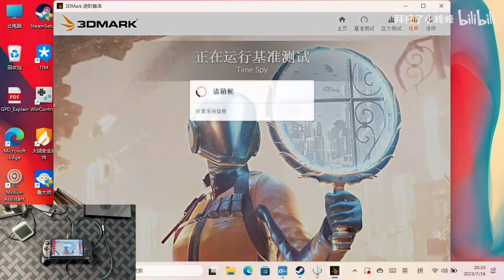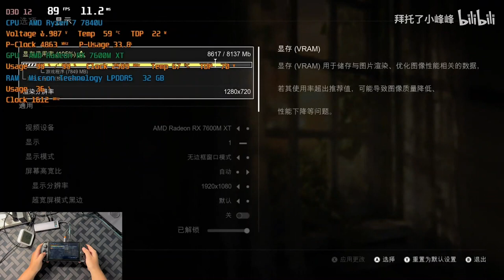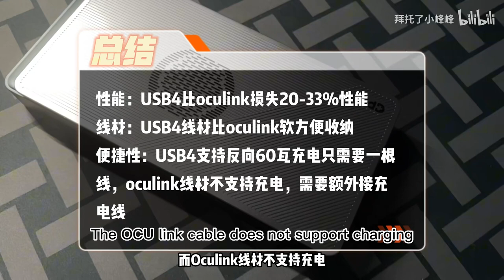The GPD G1 oculink and USB4 performance comparison on 7840u Win 4